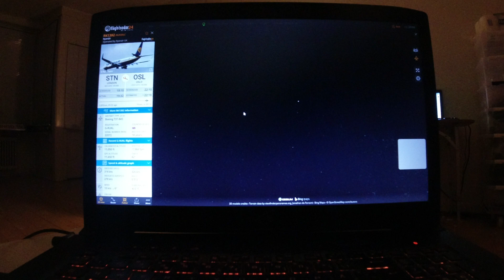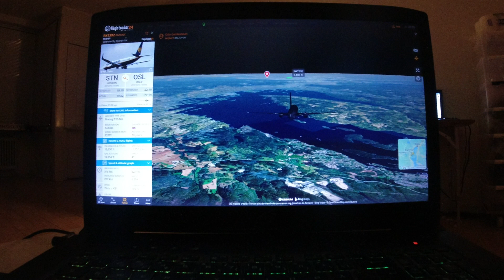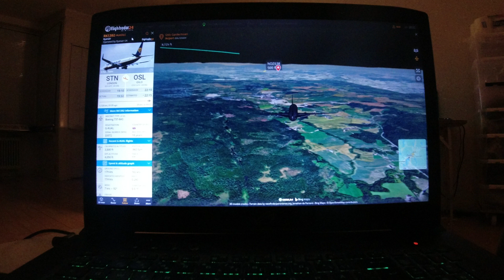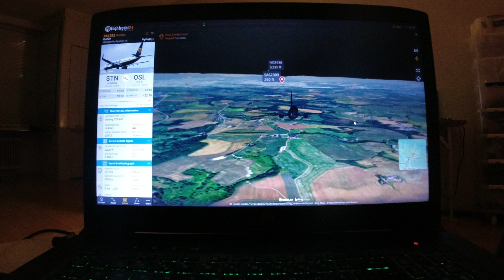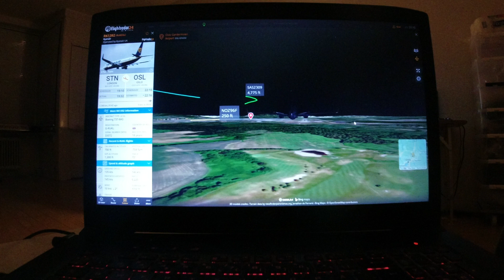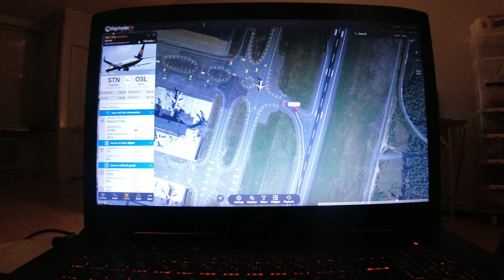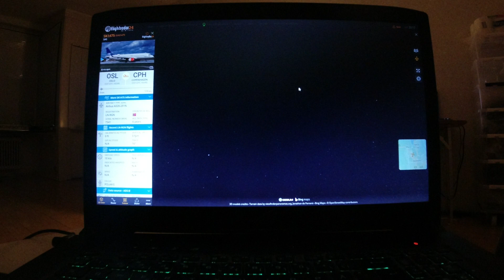MongoTV_12800 - FLY - Del 83 - Ryanair - 2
DEL 83 - (Video er måske i 20 dele : Del 51 til Del 70 ?). God TORSDAG. Jeg optager stadig video, så jeg ved ikke endnu, hvor mange dele, den her Ryanair del 2 video den bliver. Jeg fik upload de cirka 20 dele video, som jeg optog til klokken næsten 2 nat. Jeg fulgte 2 Ryanair flight fra København til det sydlige Italien. Klokken den er ved at være 13 nu. Jeg skal lige have upload de her mange video, og have lidt mad at spise. Jeg trænger til et bad og en barbering også nu.